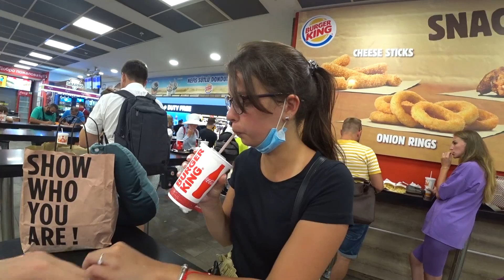VLOG УЕЗЖАЕМ ИЗ ТУРЦИИ ОБЕД В АЭРОПОРТУ В BURGER KING